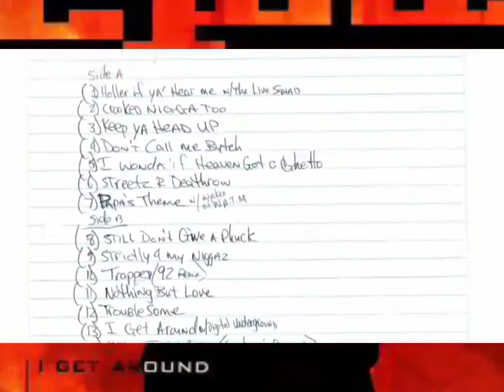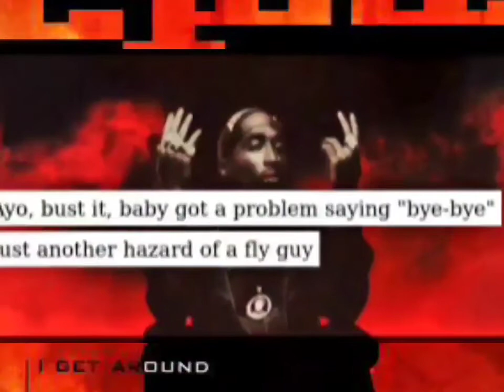2Pac - I Get Around (Funky Mix)(HQ Extreme Bass Boosted)(HD Surround Sound🎛)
The Strictly 4 My N.I.G.G.A.Z’s Song 2Pac - "I Get Around“ Was Sampled Of, "Step in the Arena“ by Gang Starr. Produced by The D-Flow Production Squad. The Strictly 4 My N.I.G.G.A.Z’s Song 2Pac – "I Get Around“ Was Sampled Of “Impeach the President” by The Honey Drippers. Produced by The D-Flow Production Squad. 2Pac – I Get Around (Official Video) 1993

Album: Strictly 4 My N.I.G.G.A.Z.
Released: 01 April, 1993
Label: Interscope Records
Director: David Dobkin
Producer: Kieran Walsh

The Strictly 4 My N.I.G.G.A.Z’s Song 2Pac - "I Get Around“ Was Sampled Of "Computer Love“ by Zapp. Produced by The D-Flow Production Squad.
The Strictly 4 My N.I.G.G.A.Z’s Song 2Pac - "I Get Around“ Was Sampled Of "The Ladder“ by Prince and The Revolution. Produced by The D-Flow Production Squad.

Featuring: Digital Underground
Produced By: 2Pac & D-Flow Production Squad
Written By: Shirley Murdock, Roger Troutman, Larry Troutman, Shock G, Money B & 2Pac
Release Date: June 10, 1993
Video Direction: David Dobkin
Released by: Atlantic Records, TNT Recordings & Interscope Records
Composer: Money B, Shirley Murdock, 2Pac, Shock G & Troutman
Additional Vocals: Money B & Shock G
Arranged By [Rhythm Arrangement]: Shock G
Keyboards: Shock G
Drum Programming: DJ Fuze
Executive Producer: Atron Gregory
Samples: Gang Starr – Step in the Arena, Prince and the Revolution – The Ladder, The Honey Drippers (’70s Funk) – Impeach The President, Zapp (Ft. Charlie Wilson & Shirley Murdock) – Computer Love